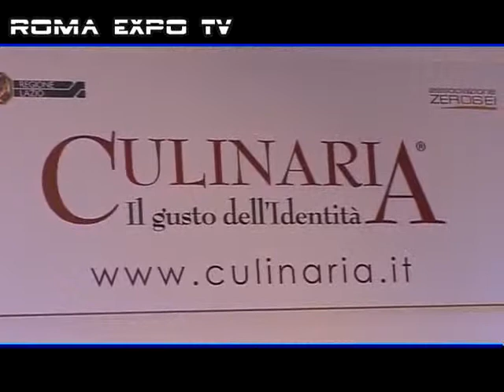BIG BLU 2011 Fiera Nautica Roma - Unioncamere Lazio - Intervista a Giancarlo Cremonesi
Il Presidente della CCIAA di Roma e di Unioncamere Lazio Avv. Dott. Giancarlo Cremonesi intervistato a Big Blu 2011, il Salone del mare e della nautica che si è svolto alla nuova Fiera di Roma